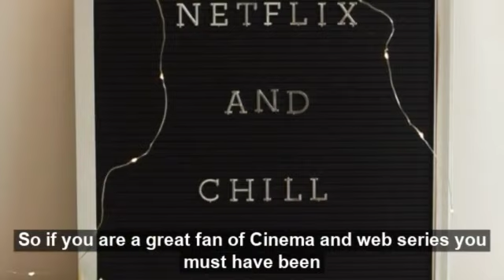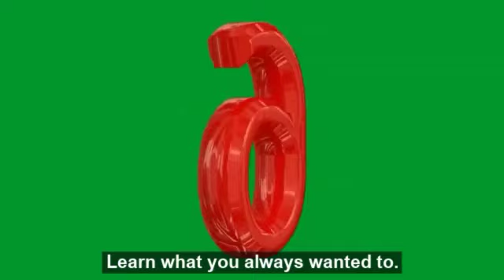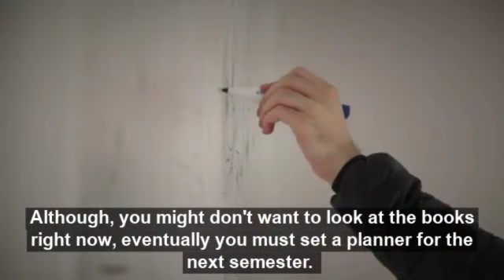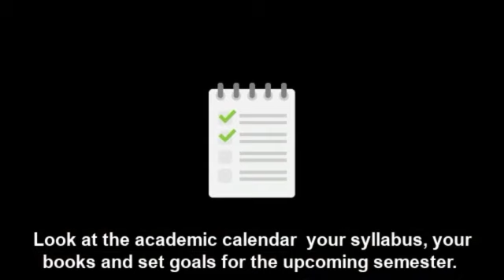10 TIPS ABOUT WHAT TO DO AFTER EXAM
After exams you should be refresh and energetic. There is no restart button for your brain but yes if you relax and take care of yourself than it could be like restarting.

You can only produce extra ordinary results when you are at your best and free from all hectic schedule!